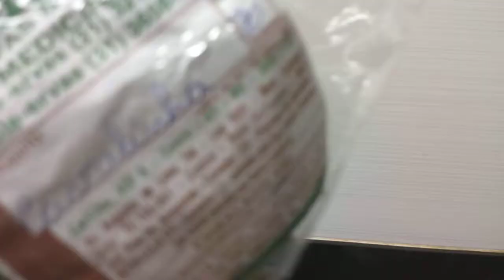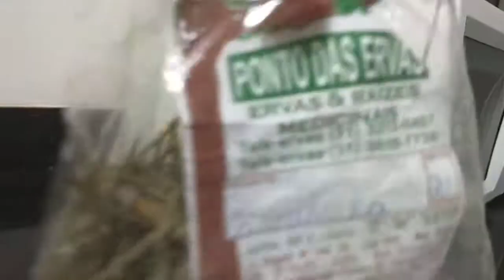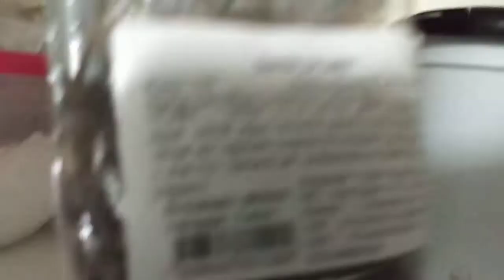Chá de cavalinha